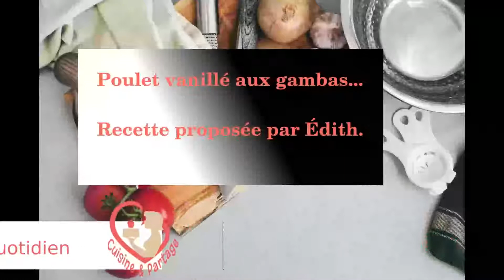Succulent Poulet Vanillé Aux Gambas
Vous cherchez une succulente recette de poulet? Vus êtes à la bonne adresse!
Découvrons le succulent poulet vanillé aux gambas, recette de cuisine facile avec une sauce au Cognac, une recette entre terre et mer.

Il existe un certain nombre de façons différentes de changer cette recette selon la volaille à disposition. Voici quelques idées amusantes à trier.

Canard - Vous pouvez marier par exemple le canard avec des écrevisses. La sauce restant la même.
Pintade - Volaille plus petite mais, super goûteuse que vous allez accorder avec le petit homard pour créer un plat majestueux de fête.

Les ingrédients:
poulet découpé en morceaux
gambas
carottes
oignon
côte de céleri
crème liquide
beurre
bouillon de volaille
vin blanc sec
cognac
huile d'olive
gousse de vanille
ciboulette
Voir la carte de la recette pour les quantités.

Préparation:
Tout d'abord, commencer par laver et hacher finement les légumes (côte de céleri et carottes) puis, faites chauffer un peu d'huile dans une sauteuse et faites dorer les morceaux de poulet environ dix minutes et réserver.